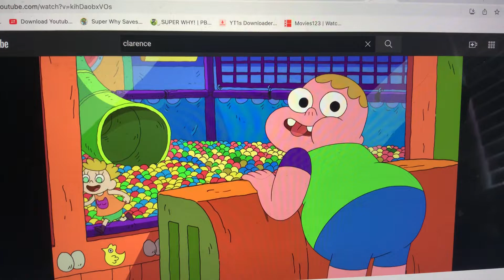Clarence - Limit Game